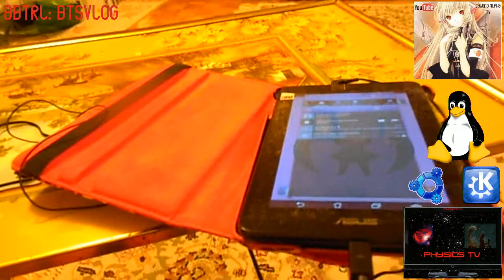{BBTRL-BTSvlog} Vlogmas 1-3: Continuous Sleep Deprivation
Date: Nov.29-Dec.03.2013
Topics:
- Food Shopping
- dinner out & my  diner
- dealing with sleep deprivation
- CyborgAlphaμ further adjustments
- learning segment production
- CyborgAlphaTV dealing with production issues & scheduling
- The Youtube Stroll
- NerdzRL ; random facts
- Caty135 & anasodapop ; happiness & positive thinking

*coming soon

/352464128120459